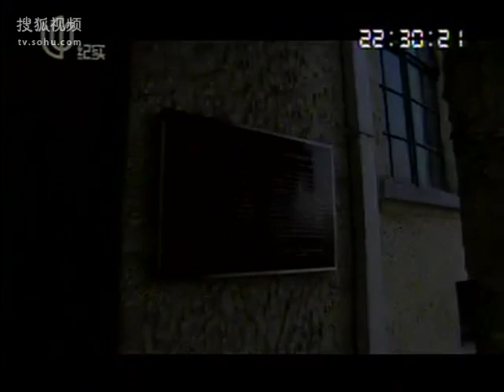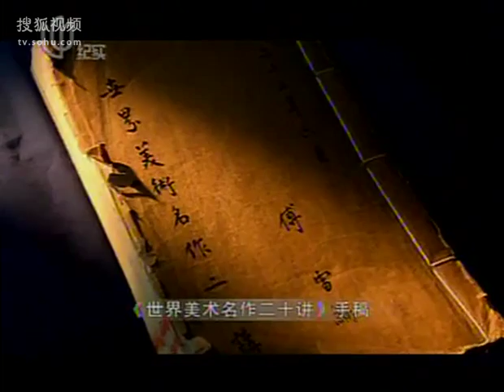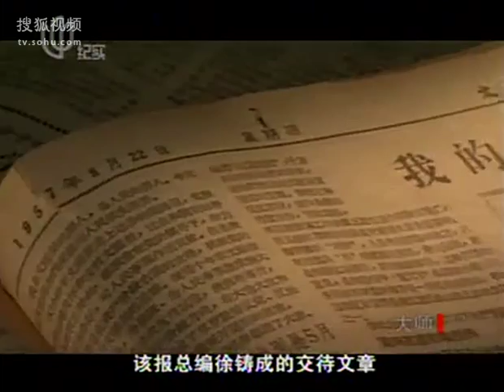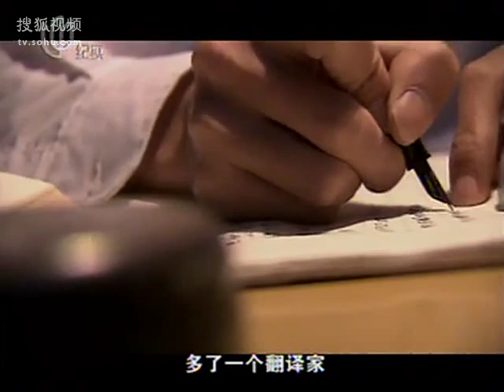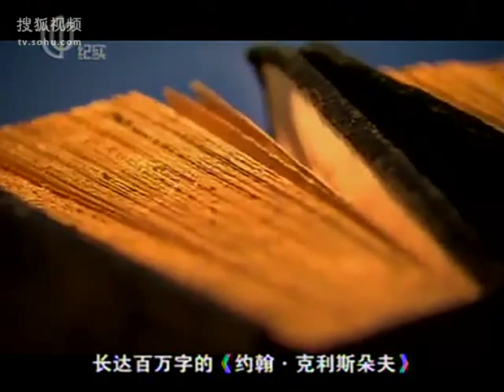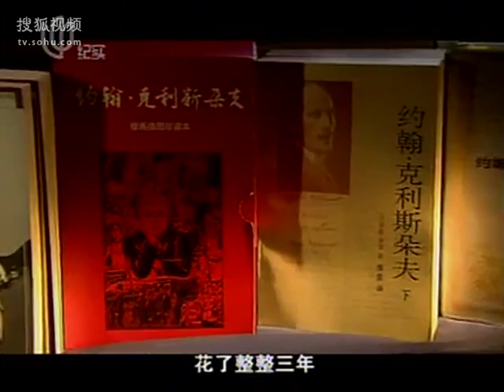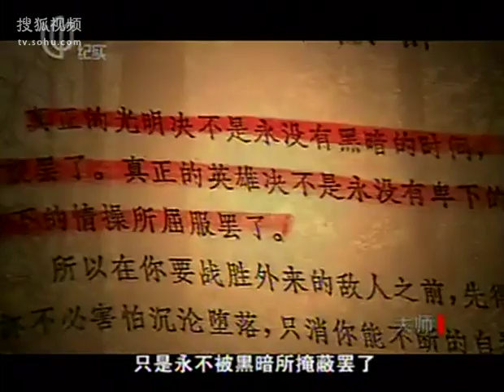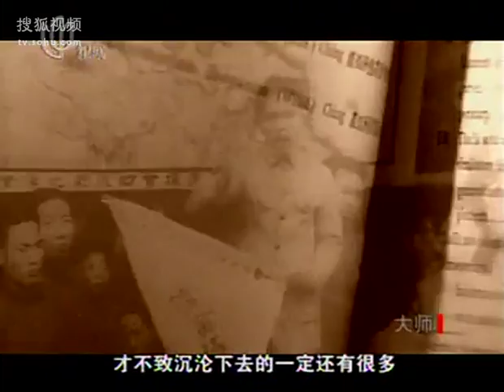傅雷的一生（上）高清版